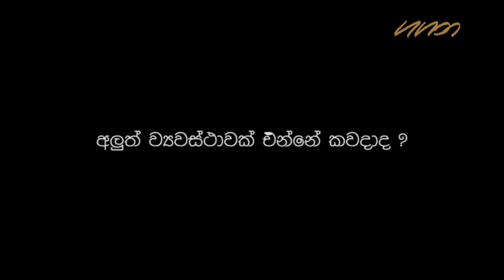High time to end talking about "end to executive pressidency"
දීර්ඝ කාලයක් තිස්සේ කතා බහට ලක් වන  “විධායක ජනාධිපති ක්‍රමය වෙනස්  කළ යුතුය” යන මාතෘකාව අවසන් කිරීමට හොදම කාලය උදා වී ඇති බව ජගත් සම්භාවනවට පාත්‍රවූ ලාංකේය කලාකරුවකු  පවසයි.

එම අවශ්‍යතාවය ඉටු කර ගත හැකි හොදම අවස්ථාව මෙය බව පෙන්වා දෙන ජ්‍යෙෂ්ඨ කථිකාචාර්ය චන්ද්‍රගුප්ත තේනුවර පවසන්නේ පොදු අපේක්ෂකයකු ලෙස ජනාධිපතිවරණයට ඉදිරිපත් වු මෛත්‍රීපාල සිරිසේන ජනතාවට ලබා දුන් ප්‍රමුඛ පොරොන්දුවක් වන්නේද විධායක ජනාධිපතික්‍රමය අහෝසි කරන බවයි.